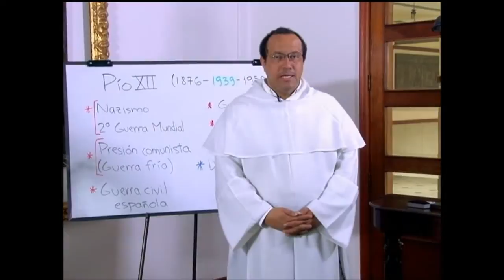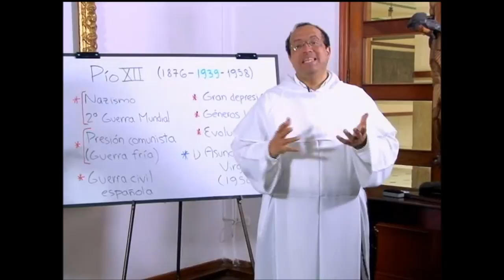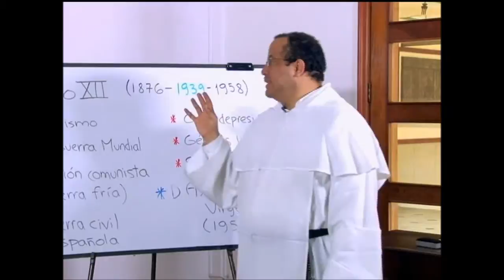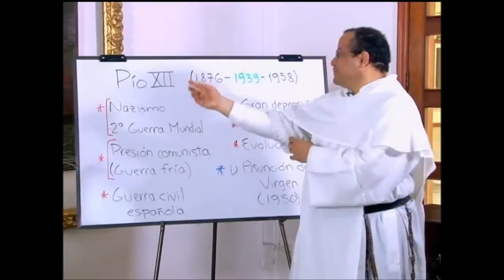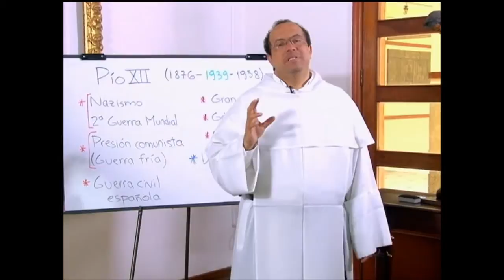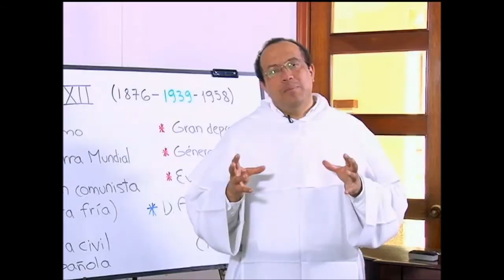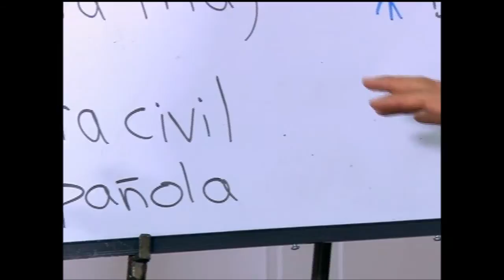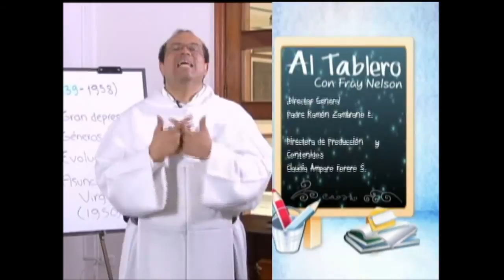ALTABLERO con FRAY NELSON, Serie 12, Cap. 08 de 13, Papa Pío XII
Capítulo 8: Papa Pío XII

Antes de su elección al papado, Pacelli se desenvolvió como secretario de la Congregación de Asuntos Eclesiásticos Extraordinarios, nuncio papal y cardenal secretario de Estado, desde donde pudo alcanzar la conclusión de varios concordatos internacionales con estados europeos y americanos, entre los que destacó el Reichskonkordat con la Alemania Nazi, firmado en 1933 y aún en parte vigente. Por otra parte, Pacelli tuvo un influjo decisivo en la redacción de la carta encíclica de Pío XI titulada Mit brennender Sorge a los obispos alemanes, del 14 de marzo de 1937, que significó una advertencia severa al régimen del Tercer Reich. Su liderazgo al frente de la Iglesia católica durante la Segunda Guerra Mundial sigue siendo motivo de análisis y controversia, principalmente en lo que respecta a la intensidad de su reacción frente a los crímenes del régimen nazi en Europa.